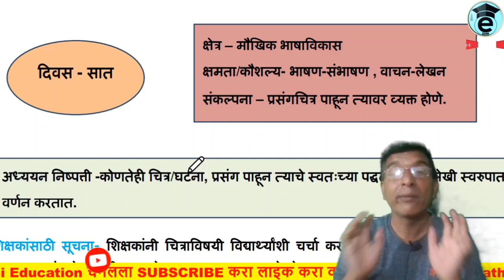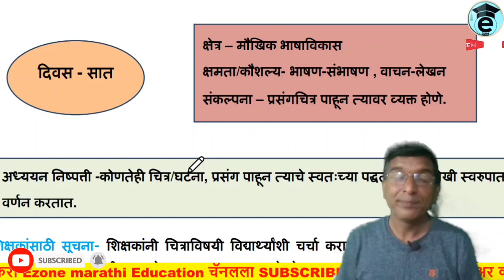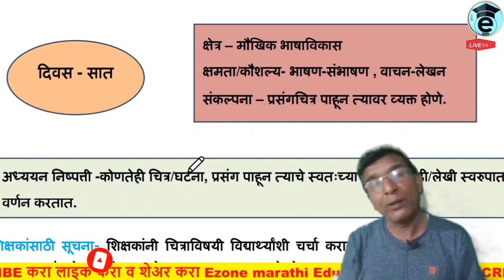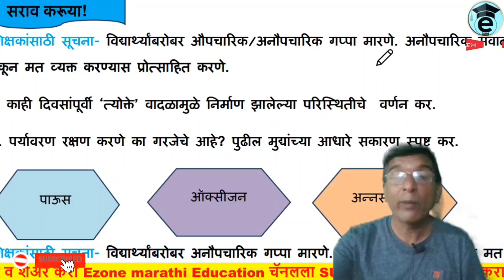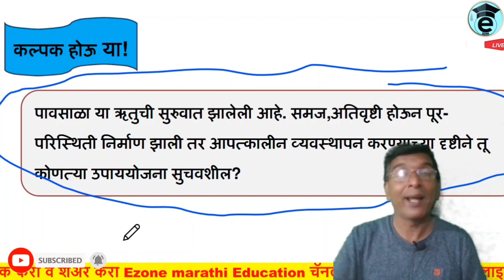Bridge course | 2021 | 8 th marathi | Day 8 | सेतु अभ्यास आठवी | 8 वा दिवस | आठवी वर्ग | ब्रीज को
AND😃😃😃😃

AND😃😃😃😃